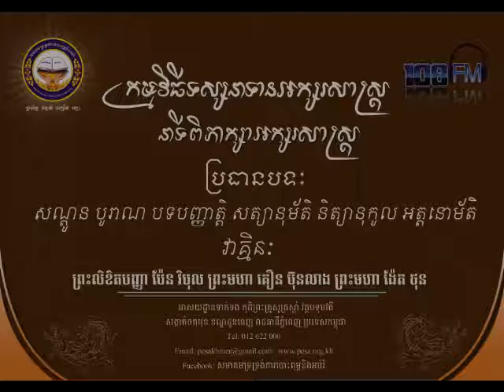The Buddhist Concept of Literature ទស្សនាទានអក្សរសាស្រ្ត ប្រធានបទ សត្យានុម័ត និត្យានុកូល...